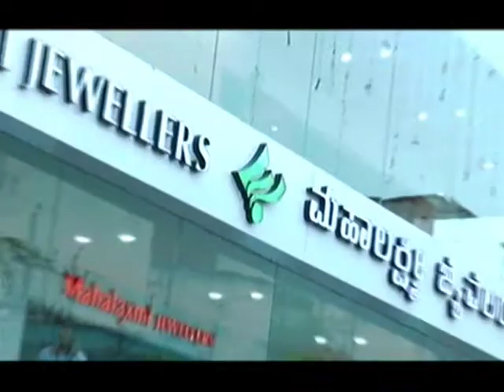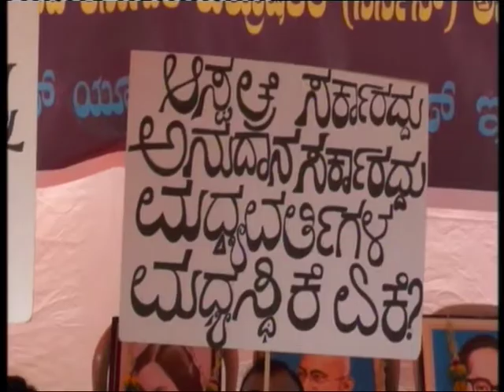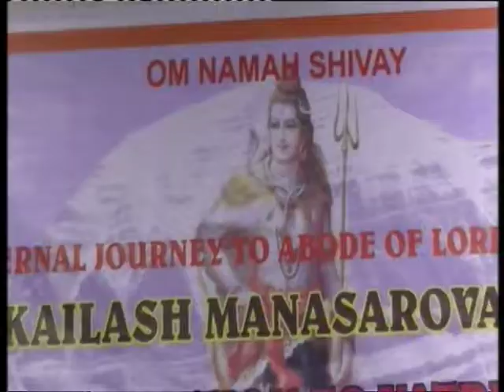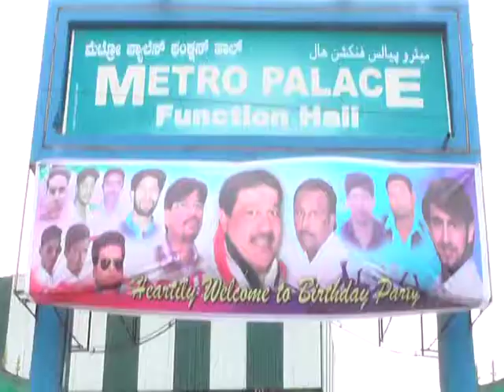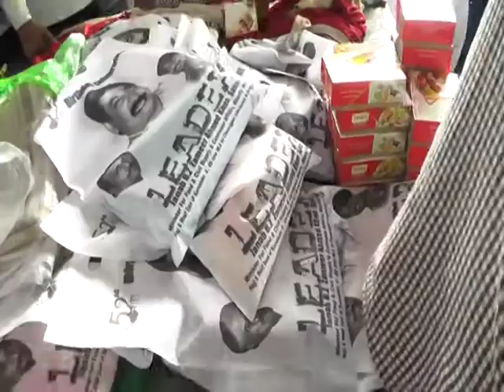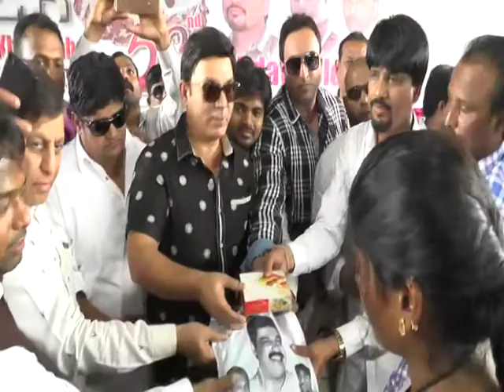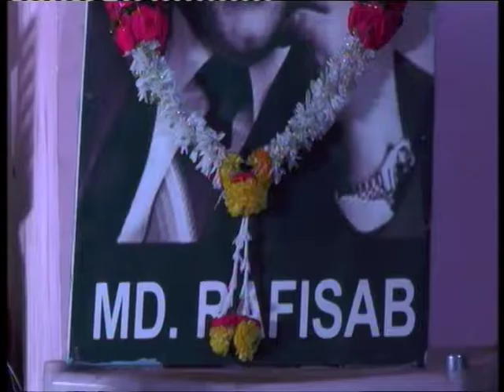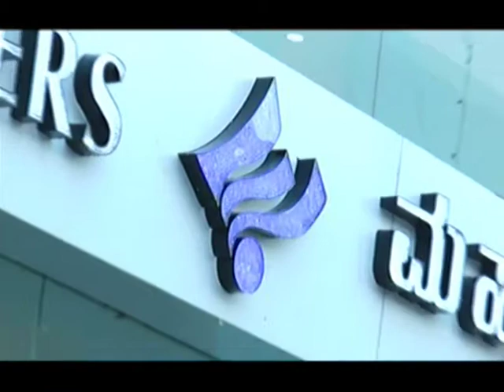01 AUGuST 2018 NEWS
In Gulbarga News 01 August 2018